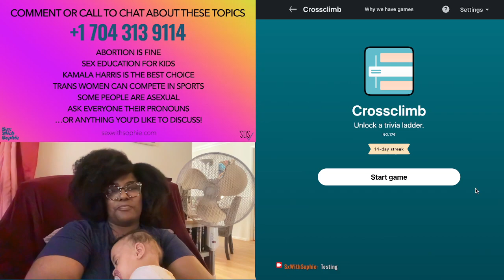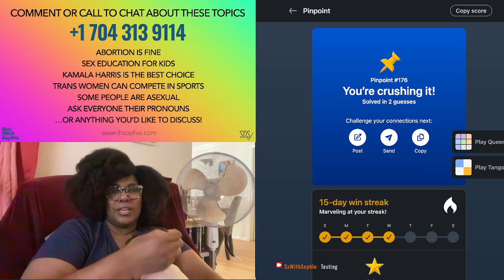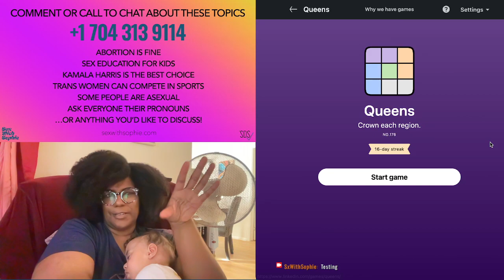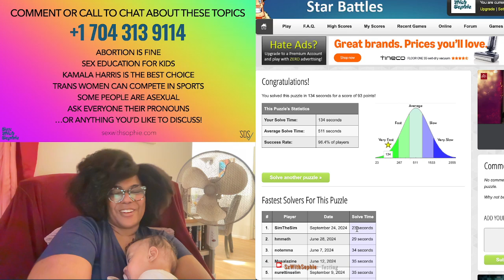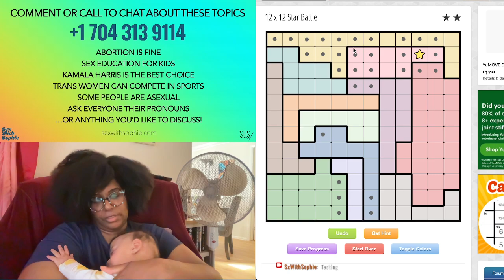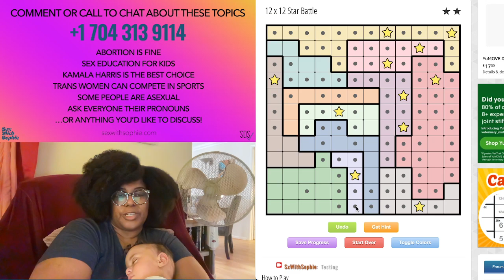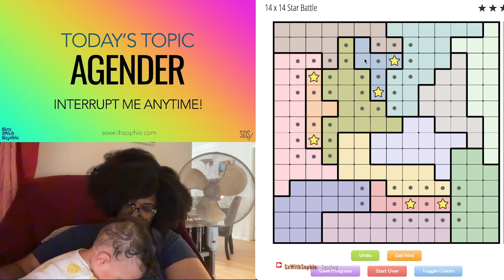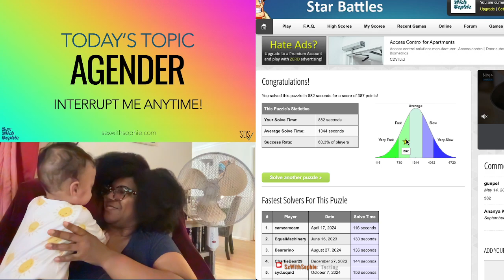LinkedIn and Chill: Agender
Chill with Baby Day and me, Sophie of sexwithsophie.com, and help us do the LinkedIn logic puzzles for October 23, 2024. Today’s Topic: Agender!

Although I always invite people to comment or call in with their questions about $ex and sexuality, I usually do these very early in the morning. 😬 Since that's not the best time to have these conversations, I don’t typically receive many calls, which is why I share my thoughts on a new topic each day.

I hope you enjoy this relaxing run-through of some fun daily puzzles, and that you'll follow me on Twitch for my afternoon gaming sessions when you are more likely to be awake lol.

ABOUT SOPHIE

Hi! I’m Sophie, a Social Data Scientist, wife, and mother of two. I teach people how to talk to each other about $ex. I decided to put my Master's Degree in Healthcare Informatics and certifications in Cognitive Neuroscience and Information Technology to work and build resources that use real-world data to uncover the truth about what happens in our collective bedrooms. Thank you for joining me on this journey!